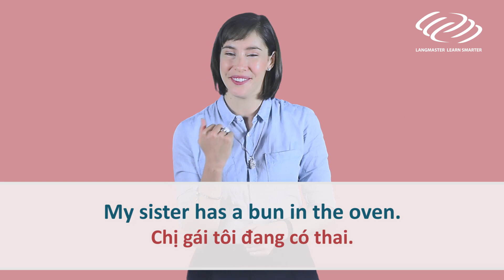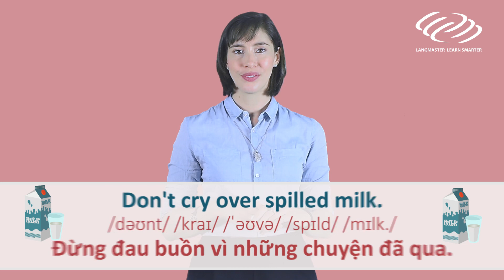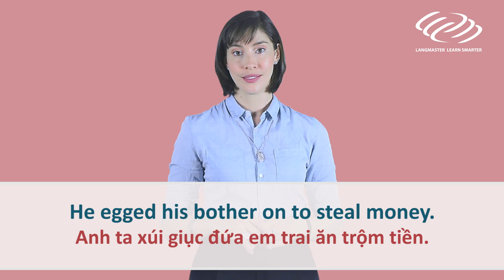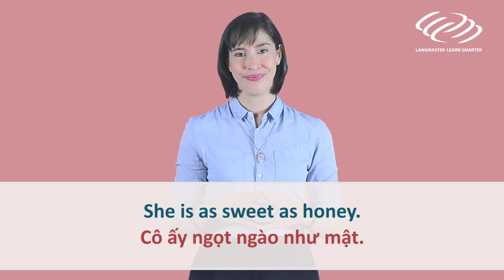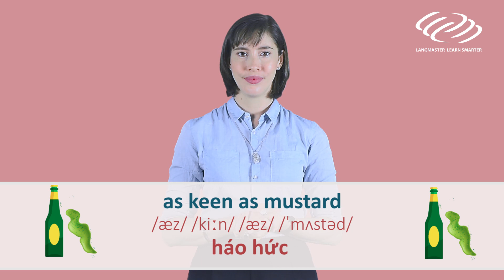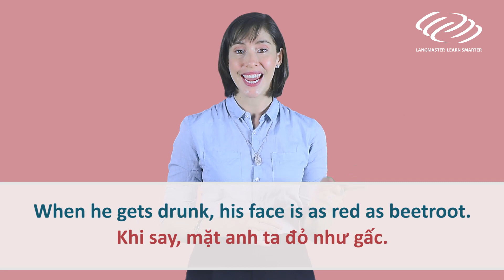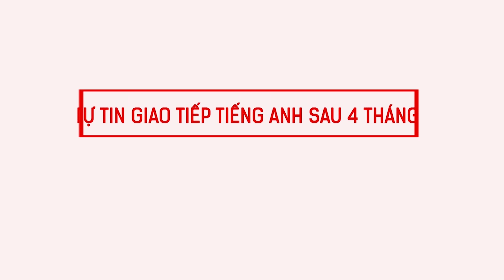Langmaster - 27 thành ngữ tiếng Anh thông dụng nhất [Học tiếng Anh giao tiếp hiệu quả]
➤ Langmaster Learning System - Hệ thống học tiếng Anh giao tiếp toàn diện cho người mới bắt đầu/ mất gốc
27 thành ngữ tiếng Anh thông dụng nhất

1⃣ Phương pháp học tiếng Anh hiệu quả cho người bắt đầu/ mất gốc
2⃣ Lộ trình học tiếng Anh dành cho người mất gốc